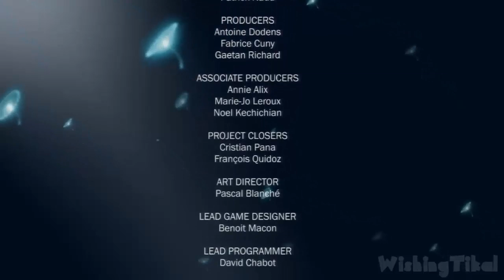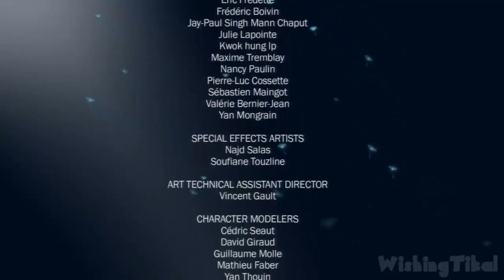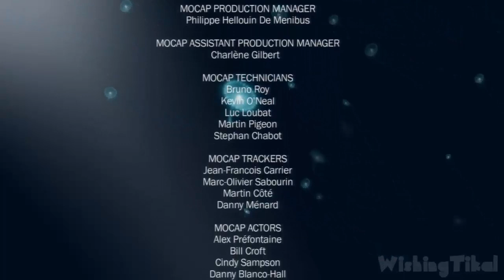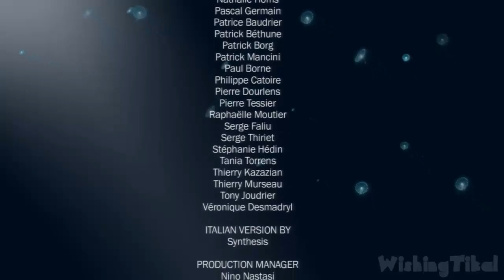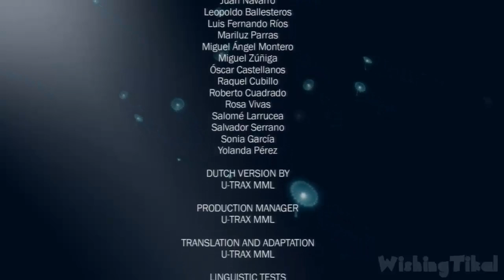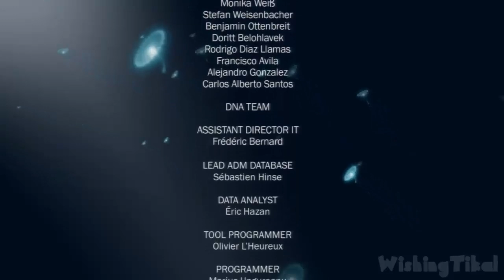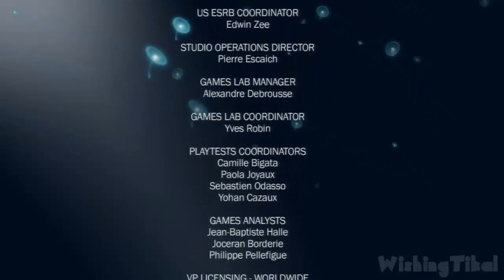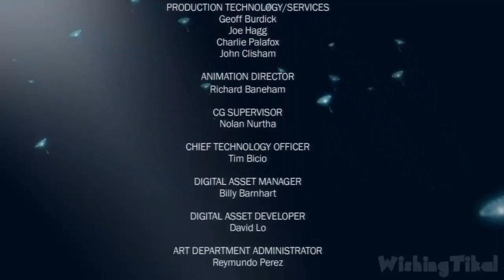James Cameron's Avatar All Cutscenes | Full Game Movie (PS3, X360) [Marine]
In this heavily edited video, I played the complete game and recorded all important scenes from Avatar on PS3 for the Marine path and removed all the loading times to create a smooth, new and unique narrative with re-ordered scenes. Played, recorded and edited by myself with HDPVR2 and AfterEffects from my own walkthrough of the game